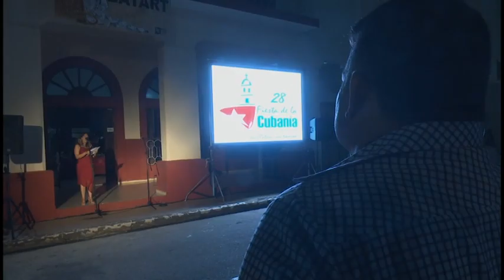Inició Feria de Artesanía Bayart 2022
En el marco de la jornada por el Día de la Cultura Cubana, anoche quedó inaugurada en Bayamo la feria de artesanía Bayart 2022. Artesanos granmenses y de otras provincias del país ponen a disposición del público diversos productos.